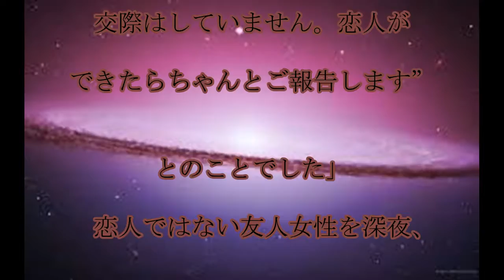小峠英二,デート報道,バイきんぐ,小峠英二,吉岡里帆似の,美女と,自宅デートの夜,話題,動画